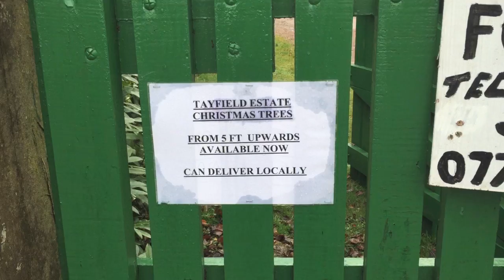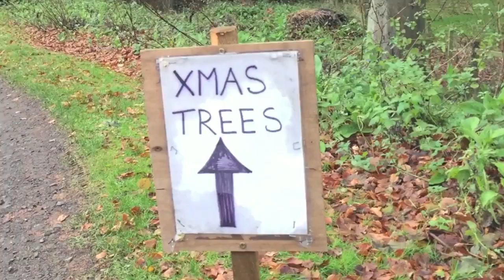Newport-on-Tay: A Place To Be - Christmas Single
'Christmas By The Tay' - a festive medley of Christmas cheer from the Fife Riviera.